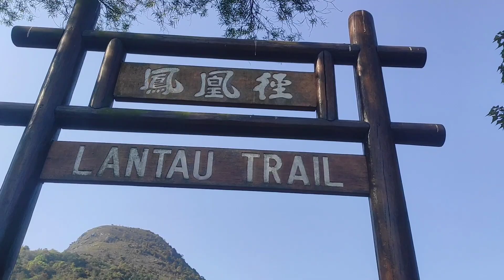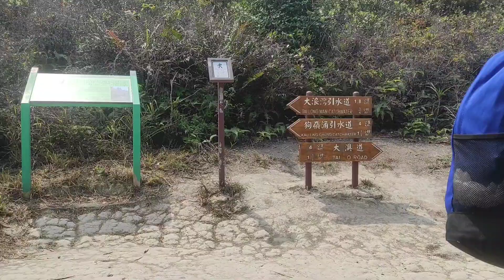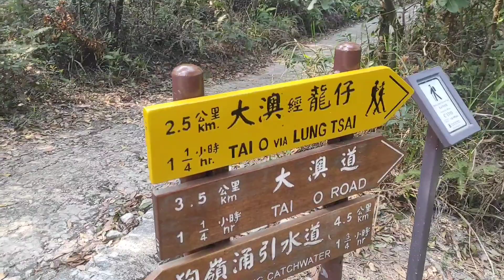觀音山 Kwun Yam Shan //羗山 Keung Shan// 靈會山 Ling Wui Shan // 飛龍 Flying Dragon 🐉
Tung chung exit B naik bis no 11 arah tai o, turun di sham wat road